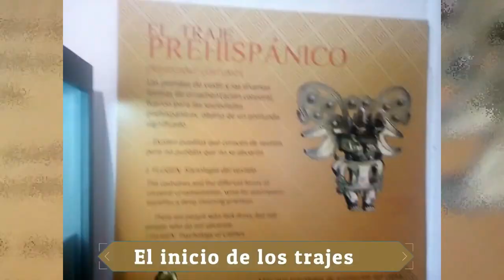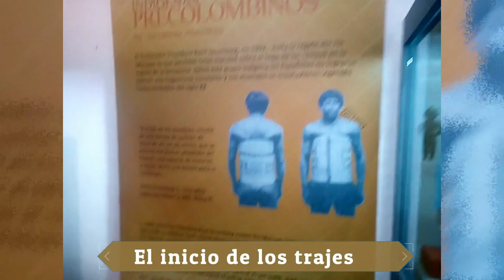museo de los trajes bogota colombia con alvarito colombianito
Es un gran museo de los trajes queda en bogota, el  valor es de 1000 mil pesos. aprendes de cada cultura de colombia.